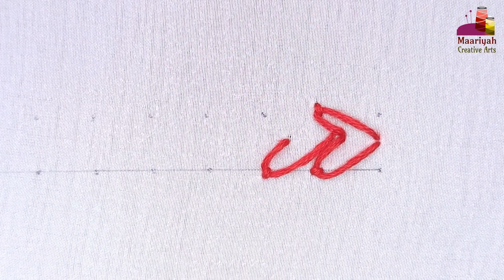Hand Embroidery Decorative Border | Heart Chain Stitch - 505